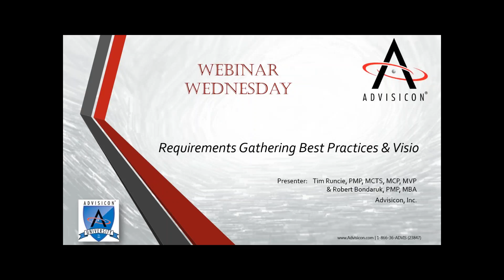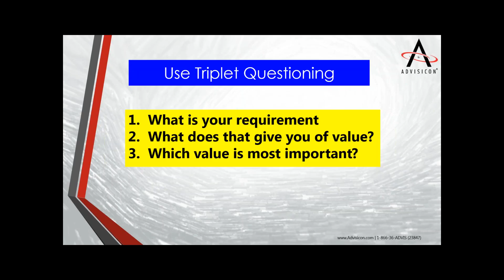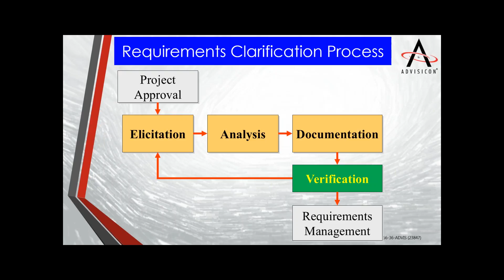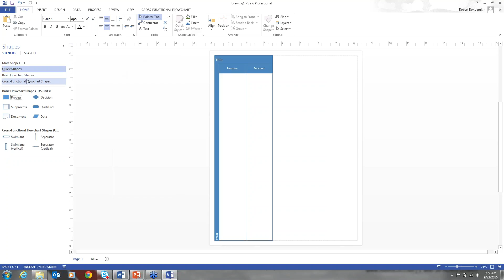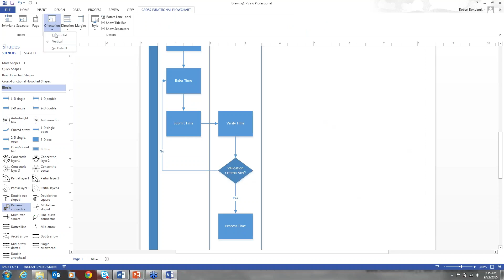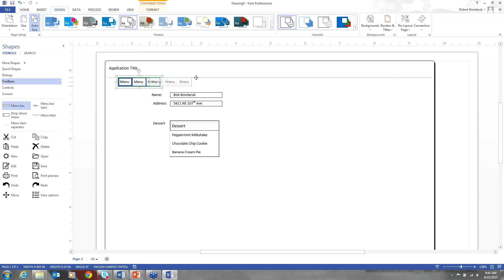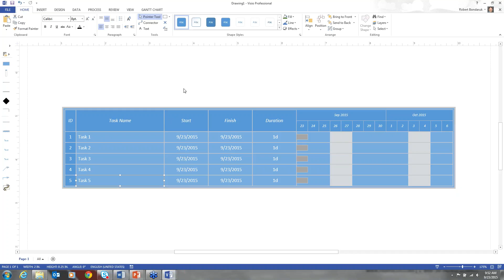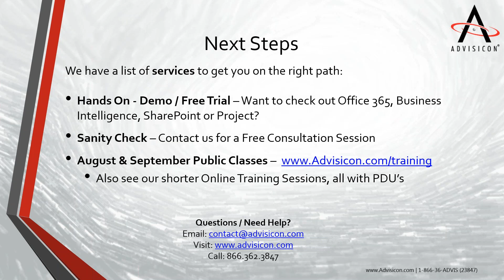Webinar Wednesday: How to Map Requirements with Visio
Did you know that Visio to rapidly transforming the traditional requirements gathering process? Learn how to simplify your process from a best practice perspective while leveraging Visio.

This video is part of our Webinar Wednesday program which is all about giving you essential tips on the hottest trends in an hour with a free PDU (when joined for our live sessions). or email us at .